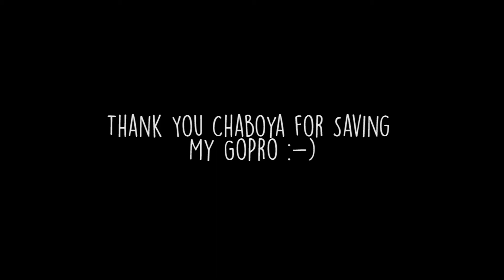BACKFLIPS IN DISCOVERY BAY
Fun day at my delta house with some of my great friends.

Please share this with any friends or people you know that would like it!

Sweet Song(s) Used: Last Night by G Eazy, KYLE, & Devon Baldwin

Shot On: GoPro Black 4 at 1080 120 fps